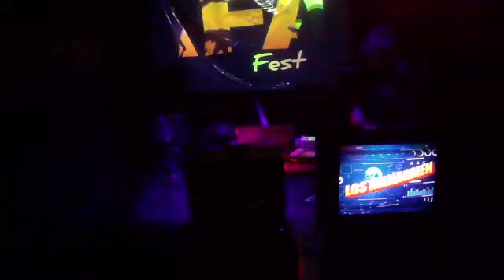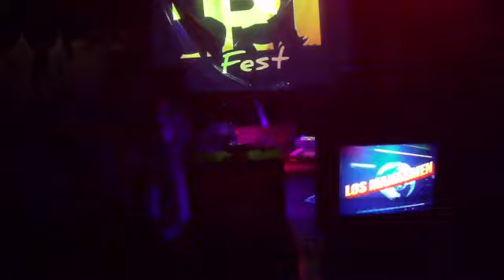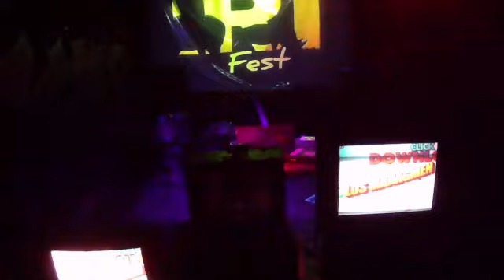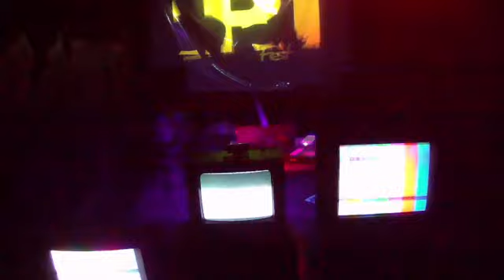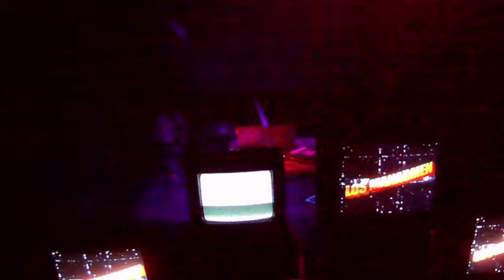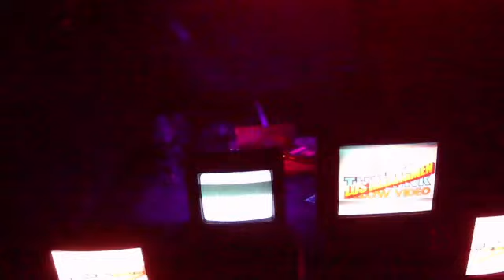Socorro / Carne / Horror Vanesa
10/2/2023
Corta Producciones